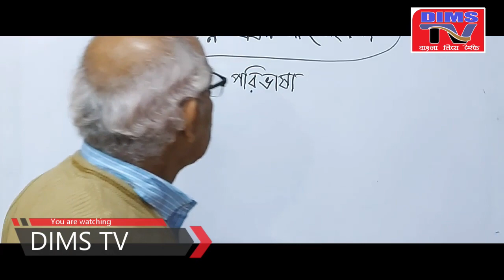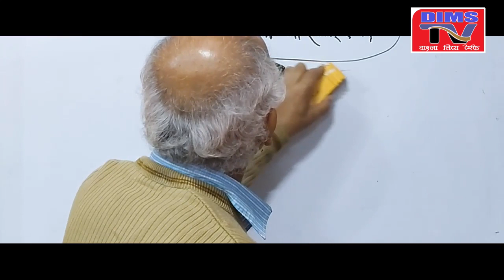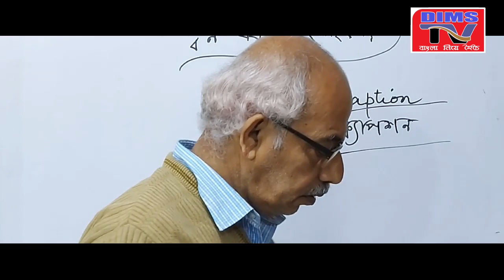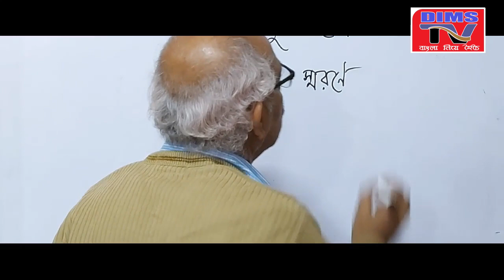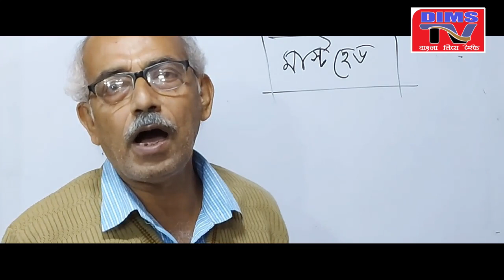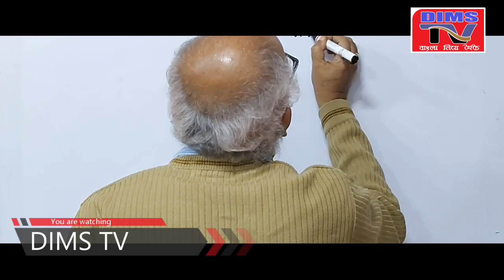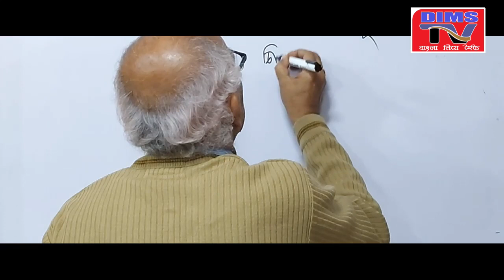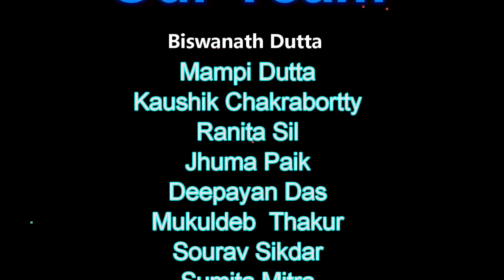স্বপ্ন যখন সাংবাদিকতা // BA // Journalism and Mass Communication // University syllabus PART 4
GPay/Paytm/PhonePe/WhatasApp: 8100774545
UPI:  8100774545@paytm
( A/C Name - Biswanath Dutta )

স্যারের সাথে সরাসরি যোগাযোগ - মুকুলদেব ঠাকুর, ফোন - 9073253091

BA  journalism and mass communication
Journalism and Mass Communication Career in India | After 12th | After Graduation

In this video we will discuss about career prospective of Journalism and Mass Communication.

wbsu

DIMS TV  GEARS :-

CAMERA TRIPOD
VLOG GORILLA POD
TRIPOD FOR MOBILE
Studio Light Strobe
LIGHT STAND (SOFTBOX)
Smartphone Gimbal
Action Camera
Telephoto Zoom Lens
ED VR Lens for DSLR Cameras
Prime Lens
50mm Lens